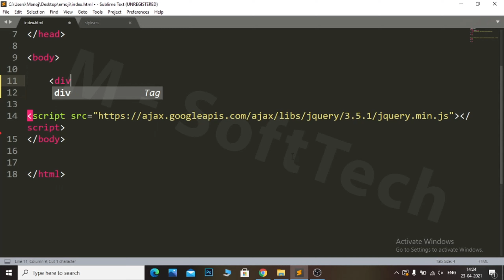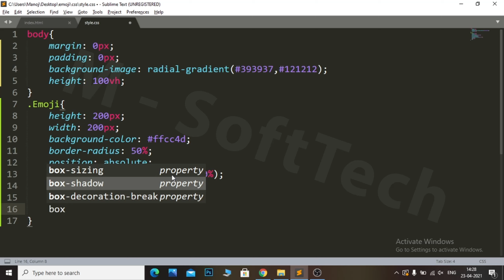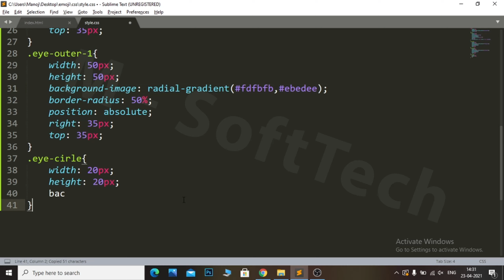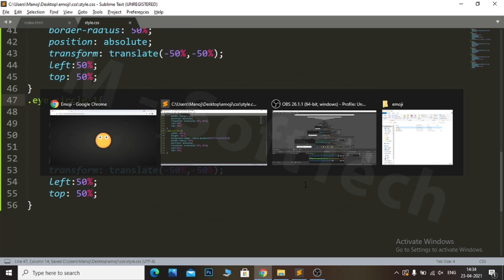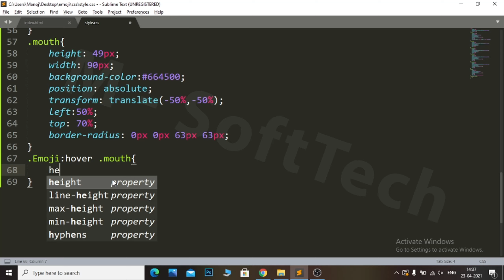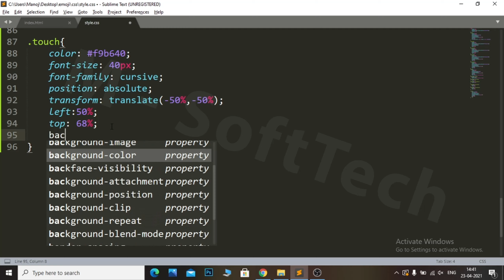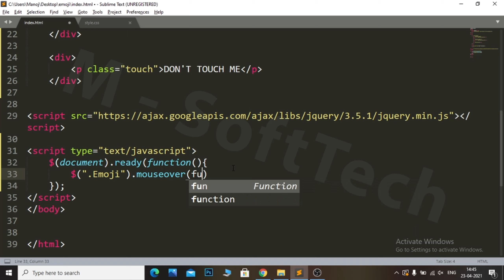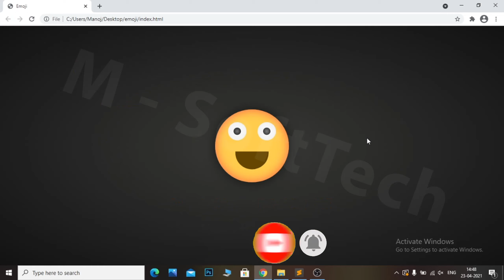How to Make a Emoji Smily Face in Pure HTML5 & CSS3 | CSS Animation